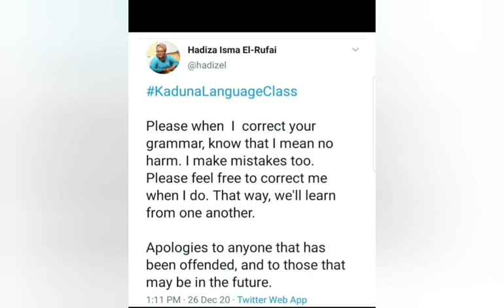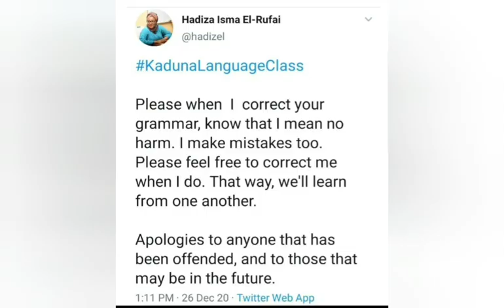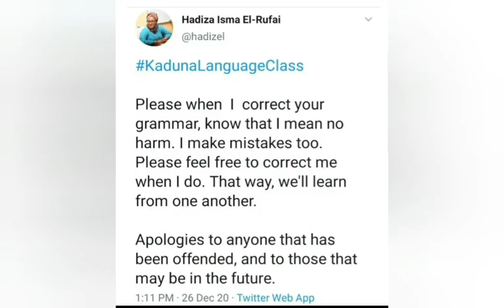EL-RUFAI'S FAMILY IN ŤŘØÙßLE AS HIS WIFE HADIZA DID THIS TO ATIKU ABUBAKAR